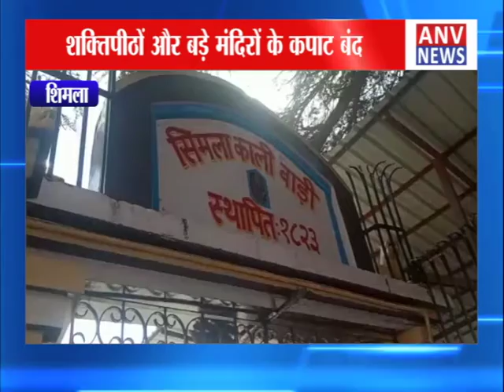कोरोना वायरस को लेकर प्रशासन अलर्ट || ANV NEWS SHIMLA - HIMACHAL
कोरोना वायरस को लेकर प्रशासन अलर्ट